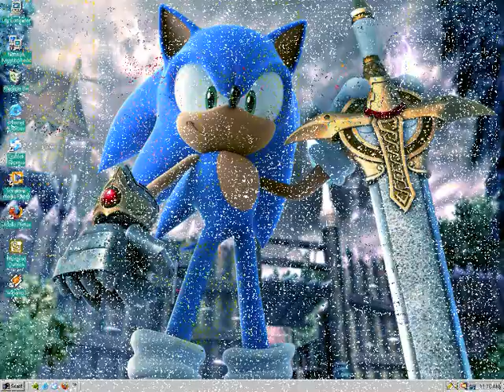January 2011 Intro.wmv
Thanks to Gabriel37451 for a making January 2011 Intro on Windows Live Movie Maker! ;-D